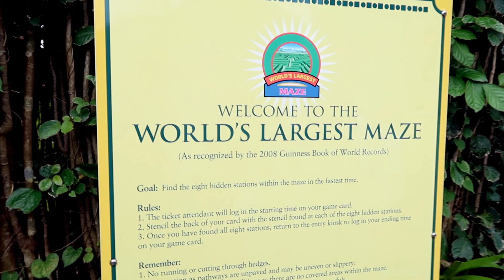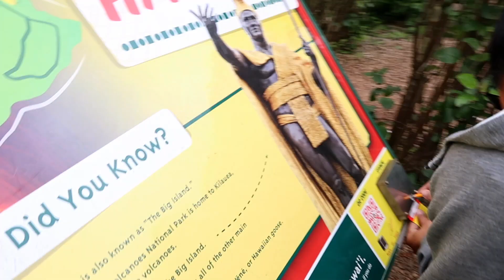Post Stay Litty Sunday Vlog // STAYLITTY0420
What's up Stoney Birds! 🍁Stay Litty Crew!

Stay Litt, Stay Humble and Stay Motivated ~

**Staylittystaples General AMAZON STORE with some 420 goodies-
Must be on the comp to view products**

Up to $50 in free lyft rides use anytime! -

Show some love to our instagram and don’t forget to follow ^^ @staylitty0420

🕺🏽💃🏻Rave Instagram give it some love if you’re into raving!

Rave gear at our favorite online shop! Get your festival gear today!

If you scrolled down this far, Showing hella love to y’all! Comment staylitty to show some love 🤘🏽🤙🏽🍁🔥💨